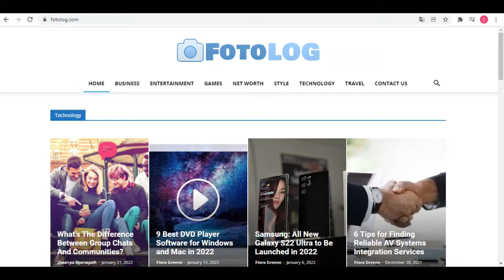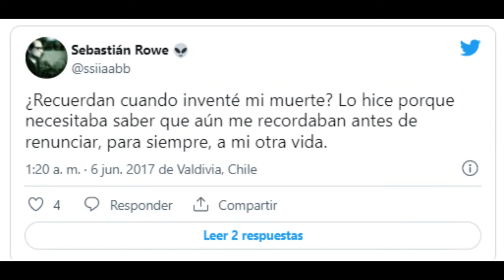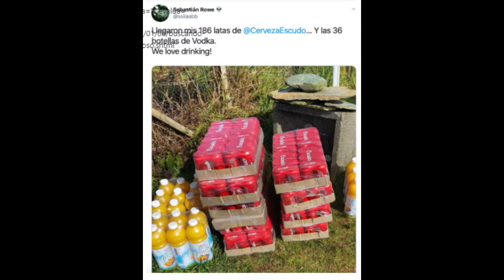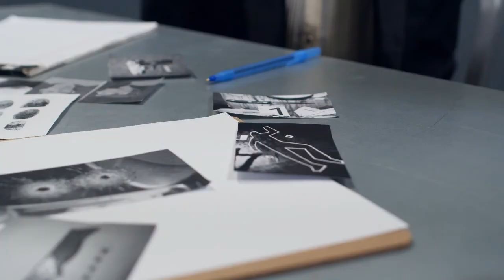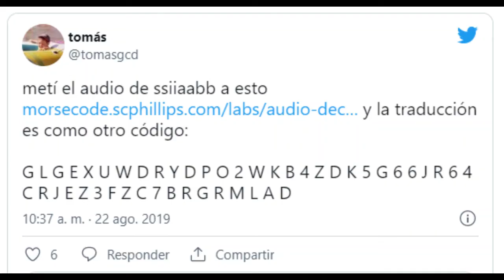THE MYSTERIOUS CASE OF SICK MIND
From goth icon to music sensation; from web troll to missing person, What happened to this man?

MYSTERY
KILLER
MURDER
DISAPPEARANCE
MISSING
CHILE
CELEBRITY
SINGER
GOTH